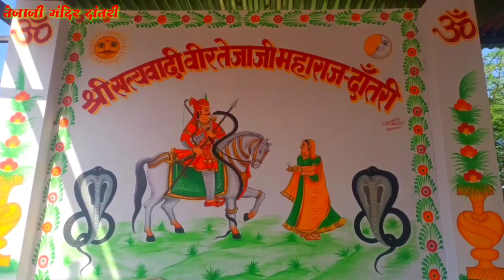तेजाजी मंदिर दाँतरी | दांतरी गांव का वीडियो | TEJAJI MANDIR DANTRI | DANTRI VILLAGE VIDEO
दाँतरी गांव वीडियो
तेजाजी मंदिर दाँतरी
दाँतरी
दांतरी गांव का वीडियो
दांतरी गांव
तेजाजी मंदिर दांतरी
dantri village
dantri village video
tejaji mandir dantri
dantri